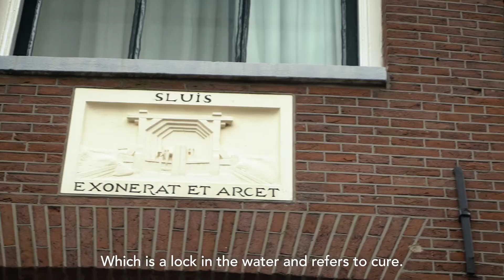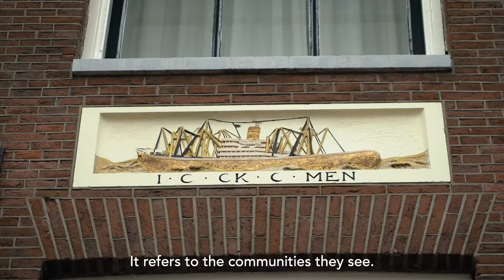The STI&HIV2021 World Virtual Congress 2021 from Amsterdam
Sexual diversity and the city” is the theme of the @STIHIV2021 STI & HIV World Congress 2021 and our mission is to address diversity, health and sexuality in the urban context. Why? Over 60% of the current world population live in urbanised settings, places where a large portion of the STI epidemic is also focused. At the same time, urban environments offer networks, infrastructures, multidisciplinarity and creativity from which solutions can emerge.
Martin van Oostrom & Henry de Vries show you  some historical points in Amsterdam and their connection with sexually transmitted infections. Morover, Tyna Adebowale, talks about her work as an artist working on queer identity and colonialism and the importance of sexual health.